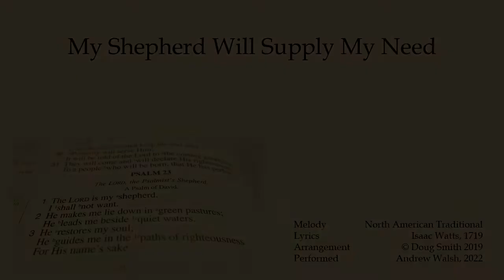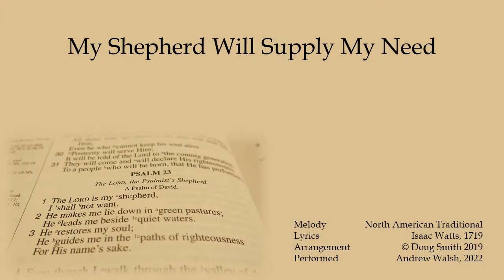My Shepherd Will Supply My Need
Here is another piece I recorded for use in a recent service at my church.  My friend Doug Smith wrote this absolutely lovely arrangement of an old Southern Harmony tune, "My Shepherd Will Supply My Need."  You can find it on his "Guitar Americana" CD, which is a great collection of his brilliant renditions of American folk tunes.  I love the way he can coax such nuance and emotion out of simple material.

For the service, I included the words from Isaac Watts' eighteen-century poetic setting of the 23rd Psalm, from which the tune derives it's title.  I hope you enjoy it.